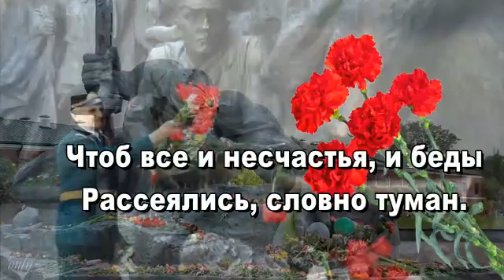С днем победы!!!